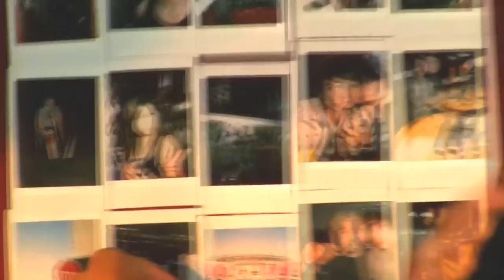Every Avenue Interview #3 Fearless Friends Tour 2011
Check out my backstage interview with Every Avenue members Joshua Randall and Matt Black on the Fearless Friends Tour 2011

For more information on Every Avenue, check them out on Facebook!